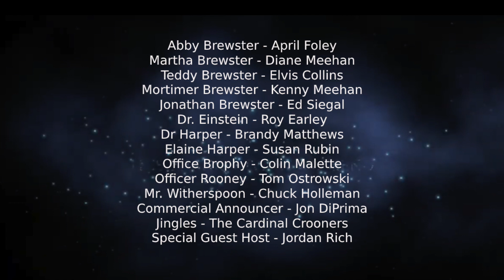ON AIR with VOH